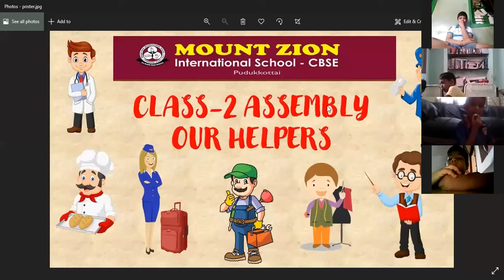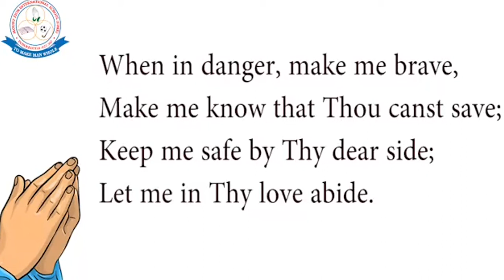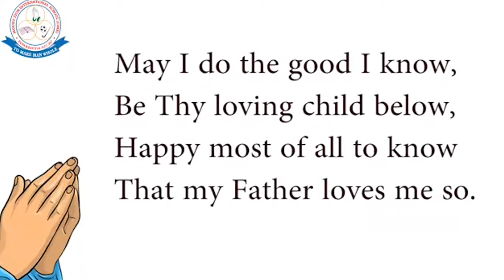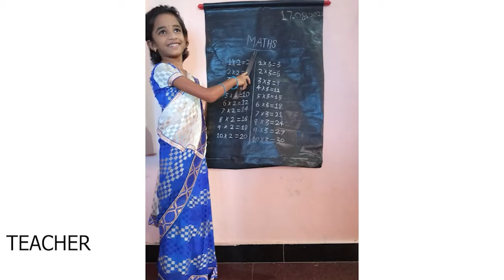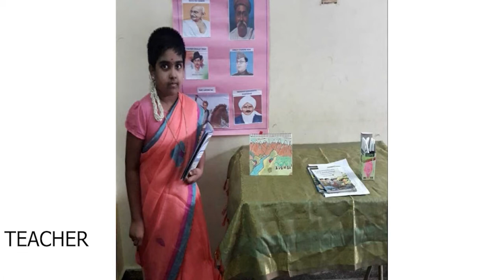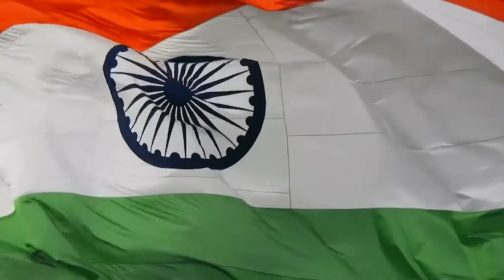Mount Zion International School - CBSE | CLASS 2 ASSEMBLY 2021 - OUR HELPERS